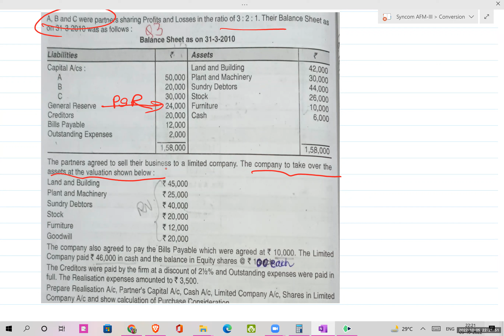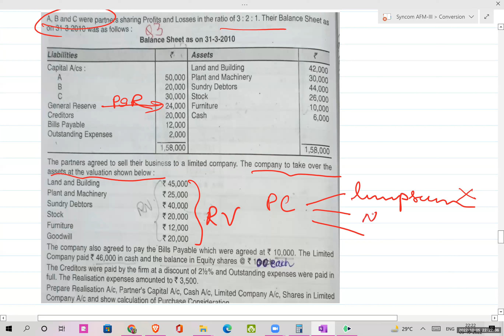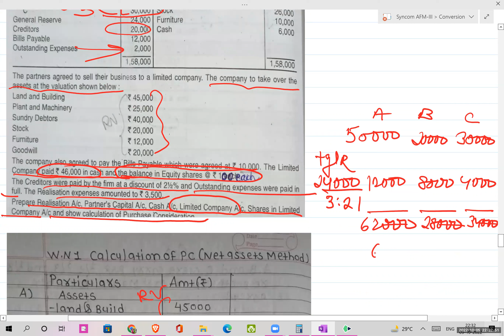Lec 04 Conversion of PF into ltd Co sum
Converting a Partnership firm to a private limited company, which becomes a separate legal entity, reduces the risk of liability, and the personal assets will remain untouched except in case of fraud. The incorporation and compliance procedure of a private limited company is as per the Companies act, 2013, and the shares are held privately.